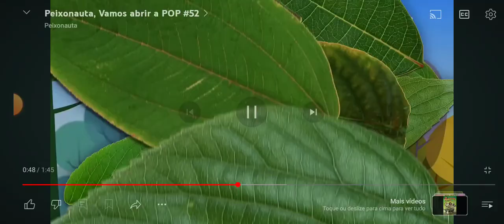Peixonauta vamos abrir a pop #52 com Victor e Junior